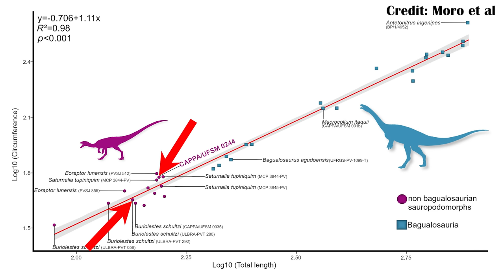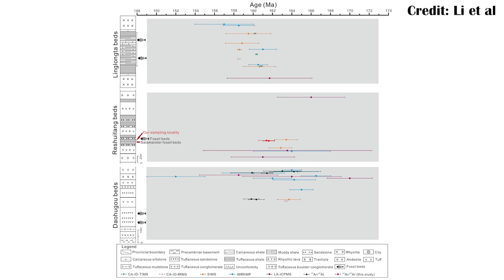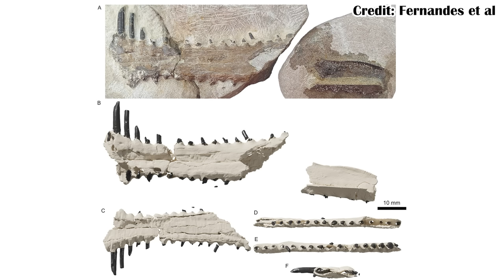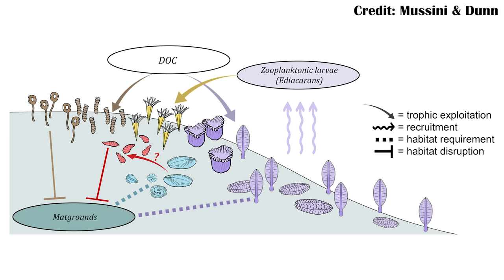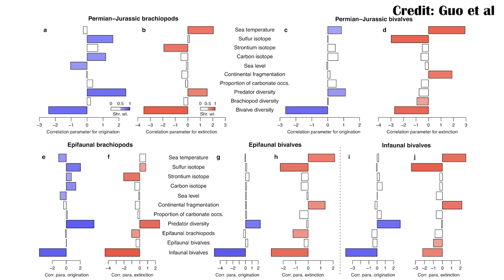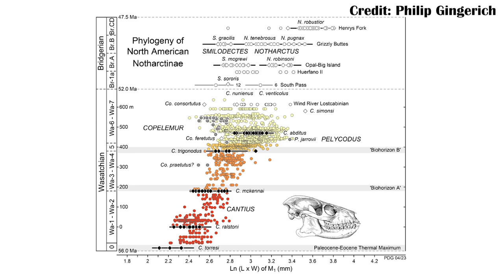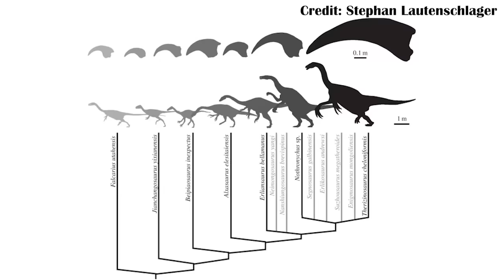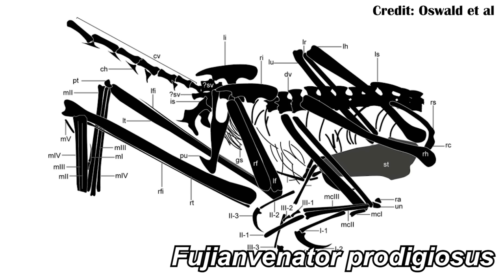September 2023- Paleontology Review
00:00 Join Us!

00:09 Large specimen of the early sauropodomorph Buriolestes

00:38 New sauropod dinosaur from the Lower Cretaceous of Morella- Garumbatitan morellensis

01:41 New teeth of a basal Macronarian

02:03 A New Titanosaurian Sauropod

02:40 New theropod dinosaur- Tyrannomimus fukuiensis

03:20 Preservation of corneous β-proteins in Mesozoic feathers

03:57 A chronostratigraphic and biostratigraphic framework for the Yanliao Biota of northeastern China

04:36 Reconstructing the origin and early evolution of the snake brain

05:49 The oldest three-dimensionally preserved vertebrate neurocranium

06:48 Late Cretaceous tyrannosaurids exerted relatively greater bite force than in early-diverging tyrannosauroids

07:57 A new gnathosaurine- Lusognathus almadrava

08:46 New dinosaur tracksites in the Morocco

09:54 Farlowichnus rapidus new ichnogenus

10:49 Decline and fall of the Ediacarans

12:44 Elongate Ediacaran fronds- Akrophyllas

13:38 Deglacial volcanism and reoxygenation in the aftermath of the Sturtian Snowball Earth

15:30 Bivalves did not drive the downfall of brachiopods

16:47 Climate extremes will causes mammal extinction during next supercontinent assembly

17:50 Megafauna extinctions are linked to human range expansion, not climate change

18:33 New specimens of middle Eocene omomyines- Ourayia, Mytonius, and Diablomomys

19:40 Phylogeny and Evolution of North American Notharctinae

20:25 The earliest evidence of deep-sea vertebrates

21:12 Excavating the ‘Rutland Sea Dragon’

22:17 Hwiccewyrm trispiculum- a new leptopleuronine procolophonid

23:01 First Discovery of Large-bodied Dromaeosaurid from the Upper Cretaceous Quantou Formation

24:08 Vectidromeus insularis, a new hypsilophodontid dinosaur

24:46 New data on Araripesuchus wegeneri

25:39 Reproduction of a fossil rhinoceros from 18 mya

26:20 Comprehensive refutation of the Younger Dryas Impact Hypothesis

26:41 Biomechanical analysis for Riojasuchus tenuisceps

27:25 First terror bird footprints reveal functionally raptor-like posture

27:58 A new avialan theropod- Fujianvenator prodigiosus